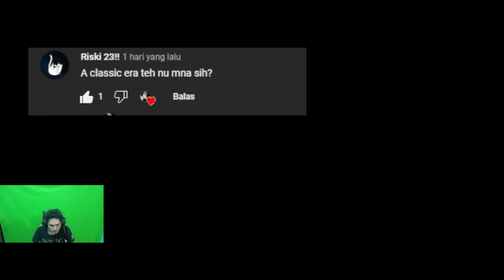world of warcraft clasic era yang mana ? (download wow clasic era)❗❗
keyworld:
world of warcraft indonesia discord,
world of warcraft dragonflight indonesia,
world of warcraft subtitle indonesia,
world of warcraft classic indonesia,world of warcraft farming gold indonesia,world of warcraft private server indonesia,world of warcraft full movie sub indonesia,world of warcraft all cinematic sub indonesia,world of warcraft indonesia,clasic era,